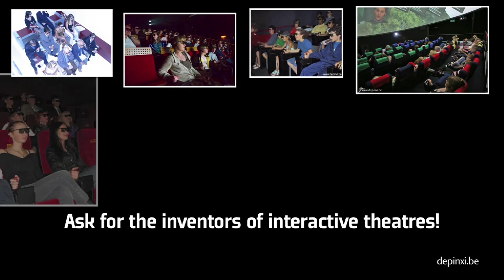Retrofit existing 4D theatre into interactive experience!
de pinxi created a new 3D game show, with the famous 'Petit Prince' IP, and  installed our unrivalled, no-lag, interactive laser pointing system : argoLazr™.  A total visitor experience : from preshow to social networks!